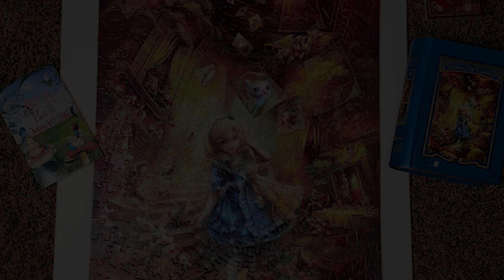Alice's Adventures in Wonderland: Down The Rabbit Hole Puzzle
Alice's Adventures in Wonderland Down the Rabbit Hole 300-Piece Puzzle EZ Grip

Completed by Caffeinated and Puzzled, another caffeinated millennial trying to figure out life one puzzle at a time.

This is a new creative project to clear my mind, and this is my first YouTube video ever. I had to record it twice, because I was feeling a bit frustrated and anxious about recording. I've been doing puzzles since I was little, but this is the first time that I decided to share my experience. At the end, I was feeling so accomplished and so happy.

Alice's Adventures in Wonderland is one of my favorite books. Thanks to her curiosity she was able to understand who she was. This book taught me a lot about identity and choosing who we want to be.

“How puzzling all these changes are! I'm never sure what I'm going to be, from one minute to another.”
― Lewis Carroll, Alice's Adventures in Wonderland